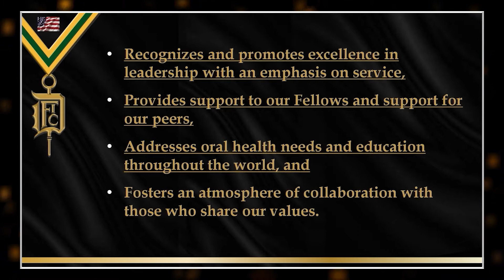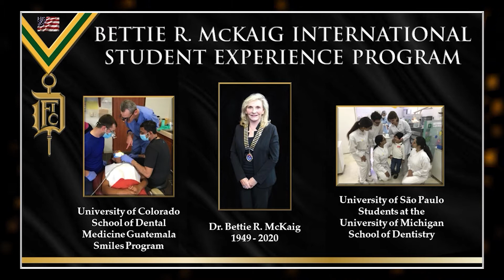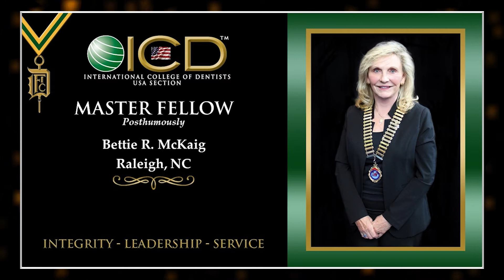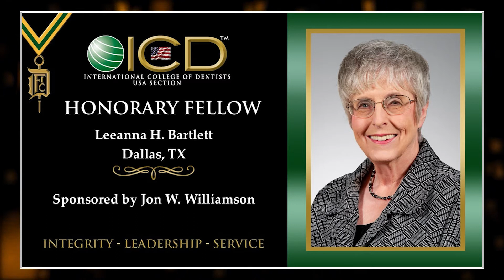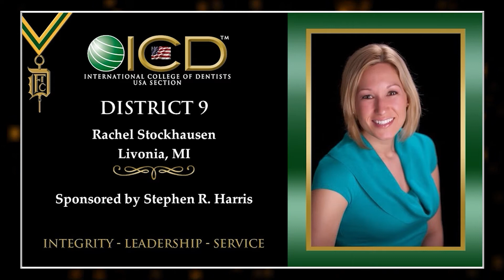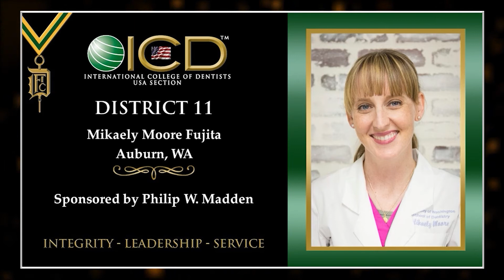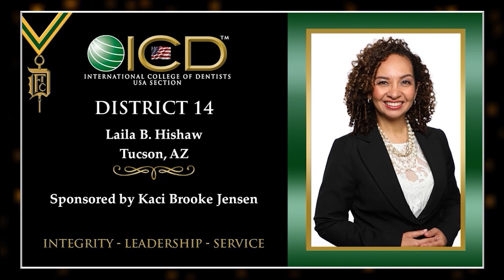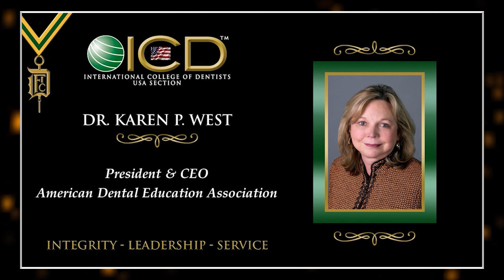2021 Virtual Induction Ceremony - 4 PM